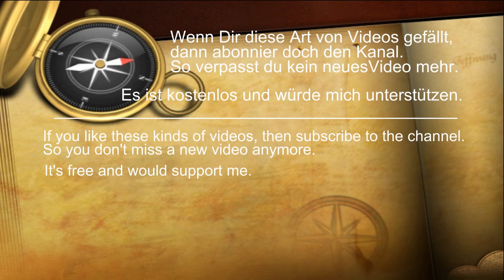Schiffe auf dem Rhein - Binnenschifffahrt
Der Rhein an der Bislicher Insel.
Die Binnenschiffe an diesem Sommertag bekamen auch einige Regenschauer ab. Was die Sache aber interessant zum zuschauen machte.
Der Wasserstand war recht normal und so hatte die Binnenschifffahrt keine Probleme den Rhein zu befahren.

Schiffe im Video:
Calcit 12 - Tankmotorschiff - 02334933 - Niederlande / Maasbracht
Maira - Gütermotorschiff - 04003750 - Deutschland / Duisburg
Fiomar - Gütermotorschiff - 04805740 - Deutschland / Magdeburg
Lemarna - Gütermotorschiff - 04804310 - Deutschland / Duisburg
Spero - Gütermotorschiff - 02313761 - Niederlande / Werkendam
Westertoren - Gütermotorschiff - 02316064 - Niederlande / Amsterdam